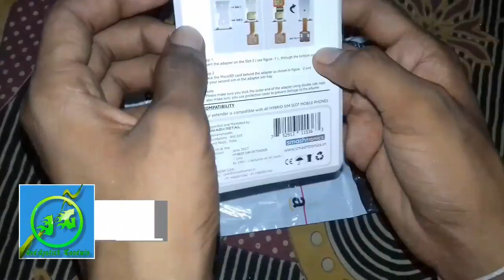How To Use Dual Sim & Memory Card, Redmi Phones Hybrid Sim Extender Toolkit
Watch this video (Full) at Yusuf Jacks

Purchase Hybrid SimCard Extender Toolkit

JedJyotish Goodwin          JedJyotish Goodwin
Jed Jyotish Goodwin         Jed Jyotish Goodwin
aka Jyotish Kumar            aka Jyotish Kumar